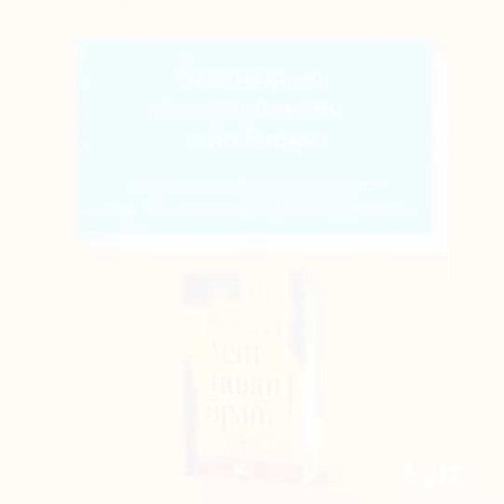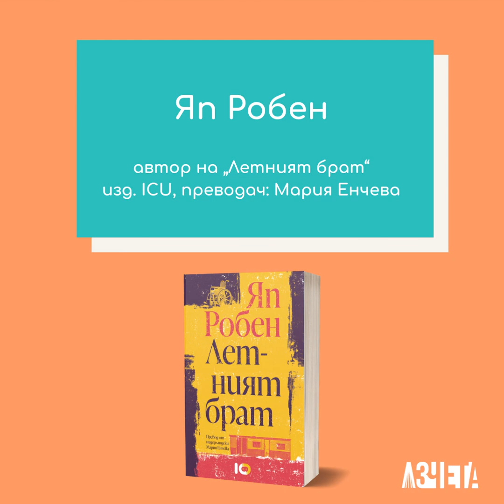Интервю с Яп Робен, автор на „Летният брат“ (изд. ICU)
Не трябва да се страхуваме от различията или да се чувстваме неудобно, когато се срещаме хора с физически и психически увреждания, каза Яп Робен - автор на „Летният брат“ (изд. ICU, преводач Мария Енчева) в специално интервю с отговорния редактор на „Аз чета” Диляна Денева. Книгата разказва историята на двама братя в юношеска възраст, които се учат на обич един към друг, въпреки че единият не може да говори, а вътрешният му свят е като на малко дете.